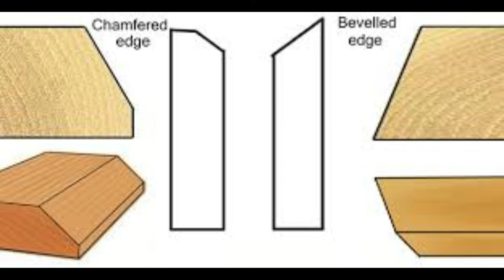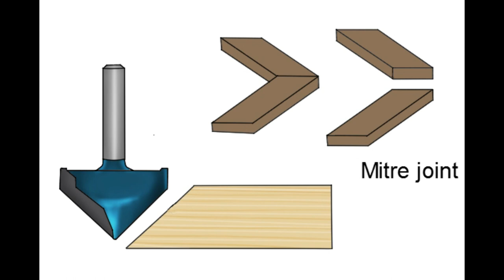Pannel Cutting Edge Tappering /Chamfering/Draft on CNC Router